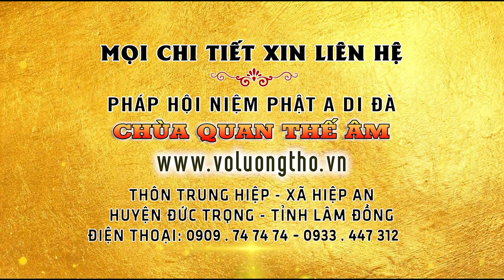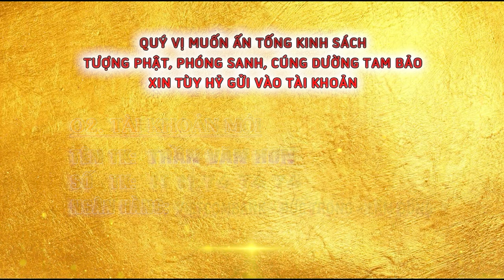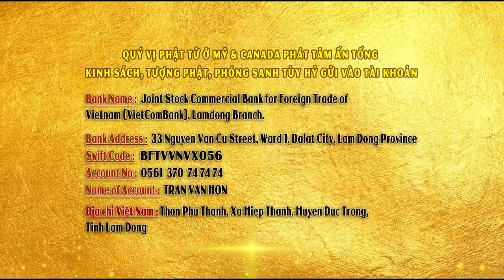LỄ PHÓNG SANH VÀ ĐỌC VĂN SAO NGÀY 27-03-2022